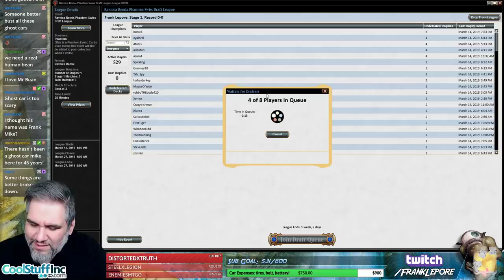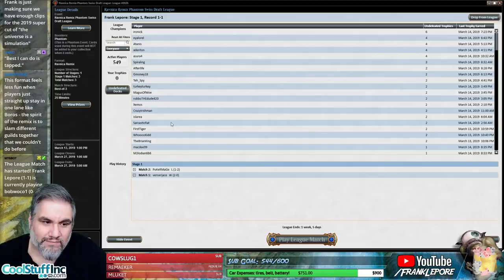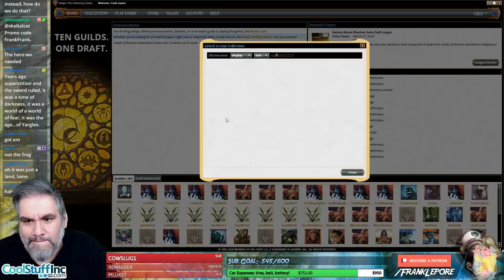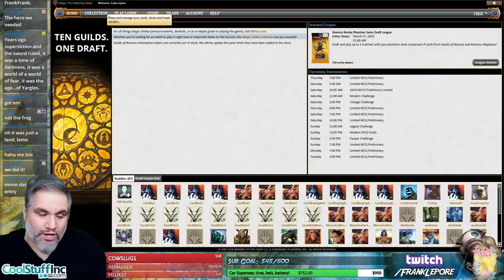(Magic Online) Ravnica Remix Draft #4 - 3/15/19